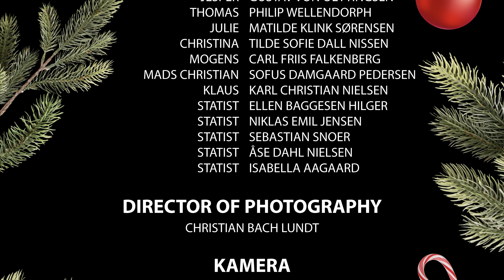Nissernes Hævn 7DEC // Julekalender 2022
Skanderup Efterskole præsenterer Nissernes Hævn! En julekalender fortalt i 24 afsnit om to talkshowværter, der langsomt oplever deres produktion gå i opløsning, altsammen forsaget af drillenisser der vil ødelægge julen, fordi de generelle arbejdsforhold for nisser er blevet for dårlige.

God fornøjelse!